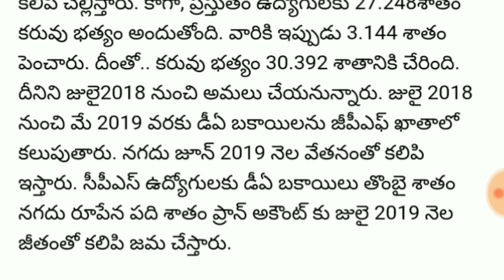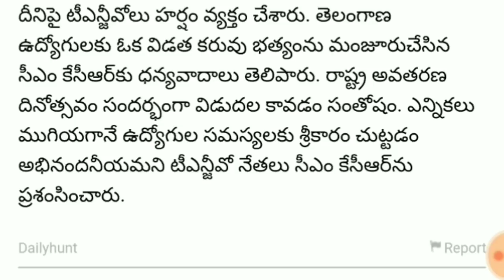Good News for Telangana state government employees ..DA increased by 3.144 %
The state government said good news to employees during Telangana state incarnation day.  The state government employees' drought allowance (DA) raised.  The Finance Department has issued orders for hike in drought.  Increased drought relief is payable by June salary.  At present, 27.248 per cent of the employees are getting drought.  They have now increased by 3.144%.  Due to this, the drought subsidy reached 30.392 per cent.  It will be implemented from July 2018.  From July 2018 to May 2019, the DA will be added to the GPF account.  The cash is credited with a monthly salary of June 2019.  The Ceylon Employees will deposit a DN of 10 per cent of the CASH employees with a PAN account with a salary of Rs.